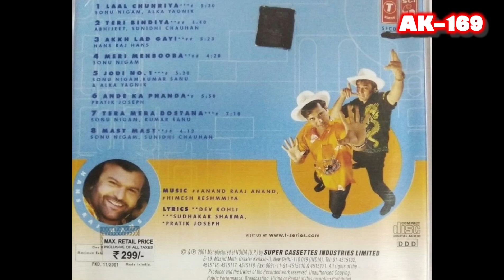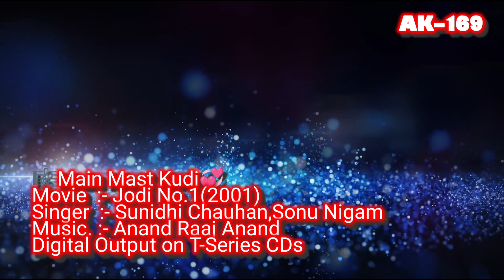Mast Mast Kudi🎼277(Movie :- Jodi No 1- 2001)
🎧Yes You can suggest your favourite songs if needed not in our Playlist,We Will surely remaster ur songs & Upload if possible..Thanx 💞

💞Love Songs
💕Romantic Songs
🎵Compact Disc Ripped Songs
🎧 Digitally Remastered

🎼 Mast Mast Kudi
Singer :-  Sunidhi Chauhan Sonu Nigam
Movie :-  Jodi No 1- 2001
Digital Output On T-SERIES CDs

1) SUPER CASSETTES INDUSTRIES PVT. LTD.